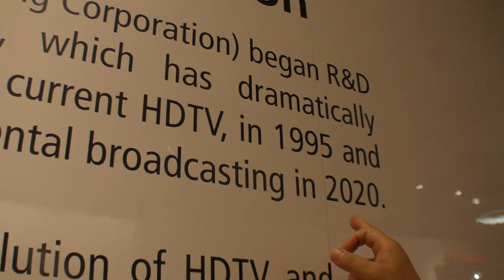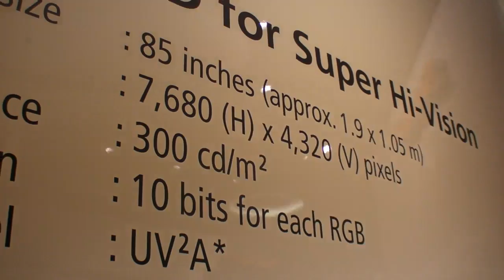Sharp 8K4K TV, 7680x4320p resolution, 85", the future of HDTV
Sharp is demonstrating the most insane HDTV ever, at 8K4K, they recorded a bunch of demonstration videos, the quality is amazing. Here's a video interview with a product manager. They say that the sources for 8K4K content are missing, but we can all at least upscale our 20 Megapixel consumer photo camera pictures on there, and I think they should just tell Hollywood to transfer the 8K4K versions of all movies onto cheap soon to cost $50 2TB hard drives.

please use that link as the source for the video in your blog posts!